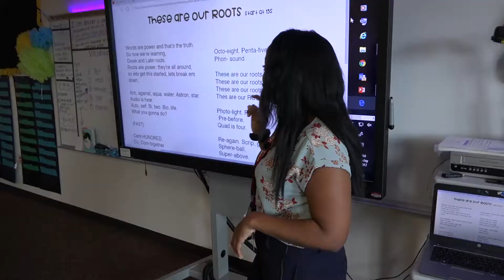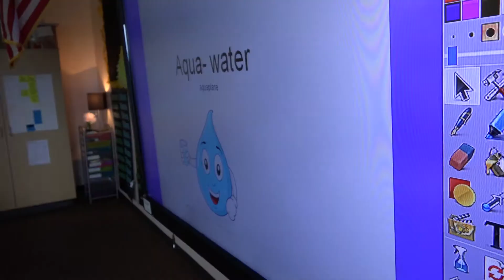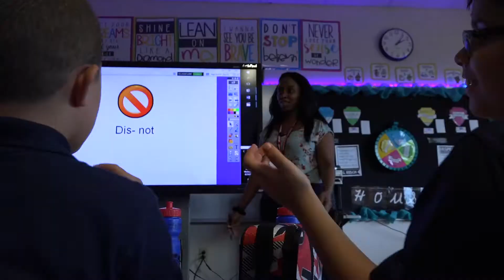Education Spotlight -Atwater Elementary School-Teacher of the Year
Amanda Chambers is the 3rd Grade Reading & Social Studies Teacer, and the Teacher of the Year at her school.  Producer Larry Phillips watched Amanda in action, and found out about her teaching method and success.